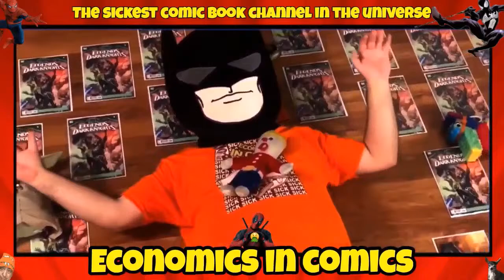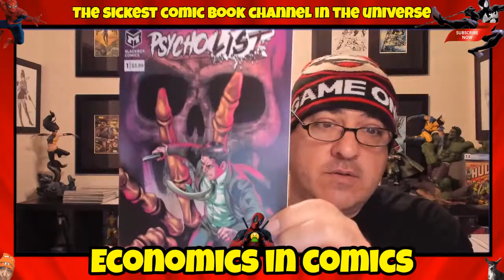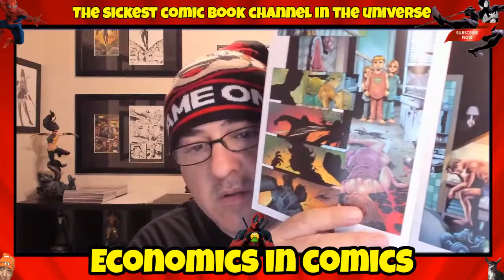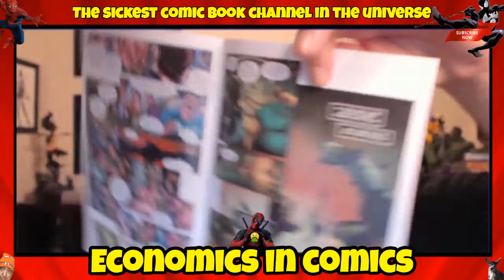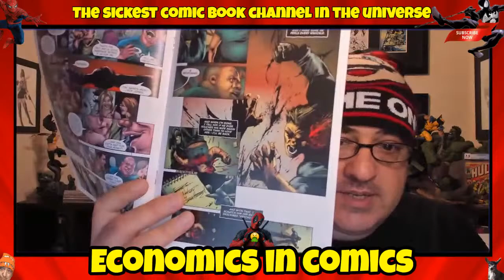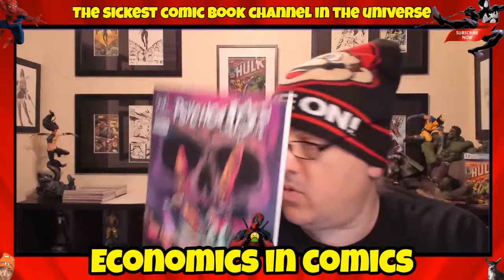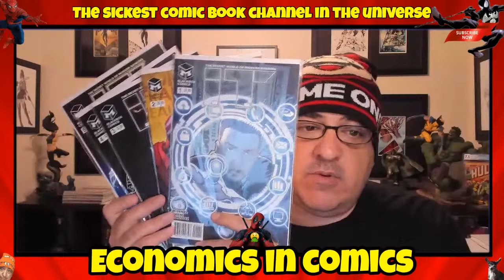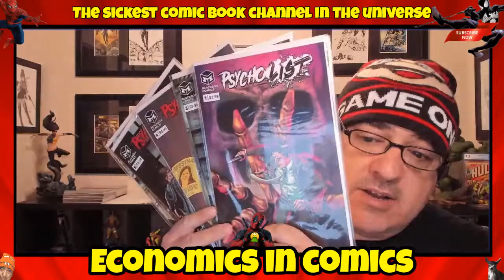BLACKBOX COMICS LIVE Review On Comics From BLACKBOX Someone Will WIN!!! Comic Books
Blackbox comics was so great they sent me some comics to review!

Thursday: "The Sick As FOC Show" - New Comic Book Day Final Order Cut Off Video Looking At Comics Releasing Over 3 And 1/2 Weeks Away!

Saturday: "Top 10 Comic Books To Buy To Improve Your Collection" & Any Pre-Scheduled Giveaway Shows!